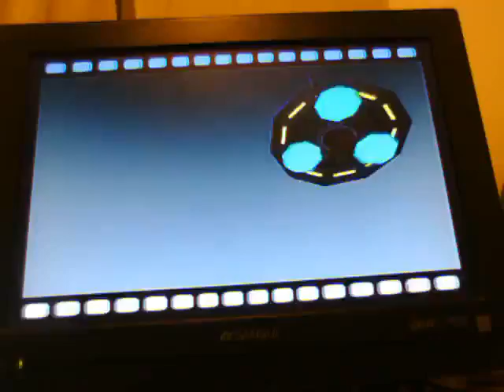viewtiful joe 2 part 3